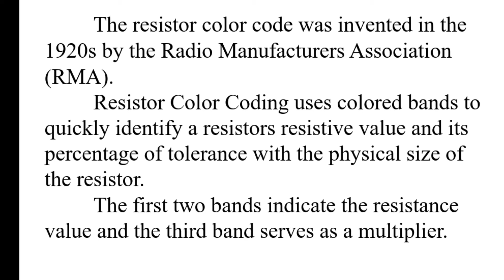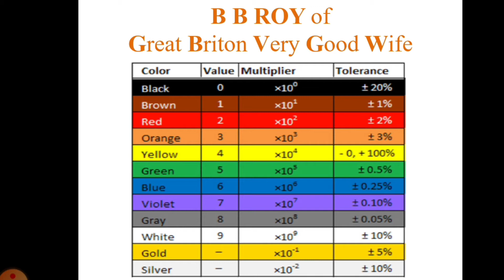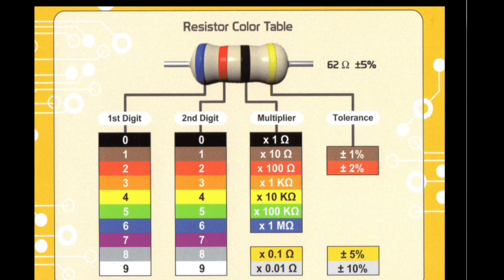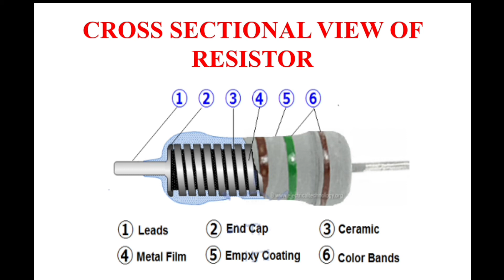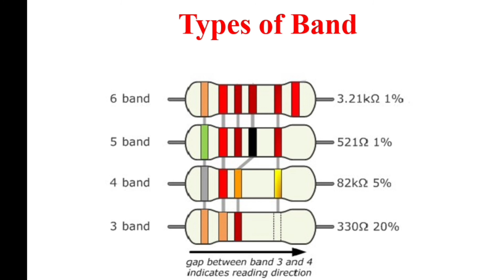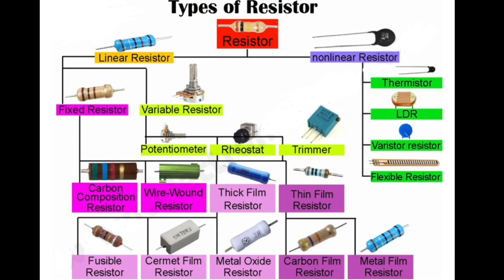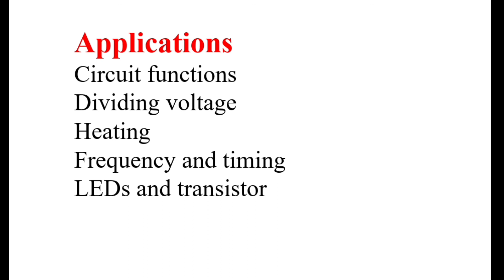Calculate Resistor Value/All Department Engineering Students Study Material/Tamil/EE TECQ ONE